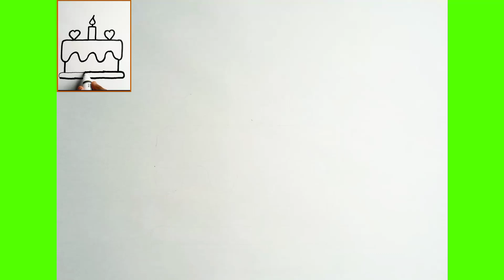How to draw cute cake step by step for beginners_Easy cute Drawing Thing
Hello welcom to Easy Art i draw cute easy drawing step by step for begginers.